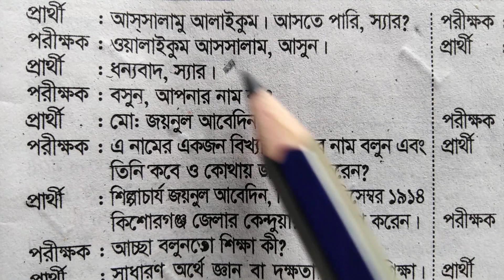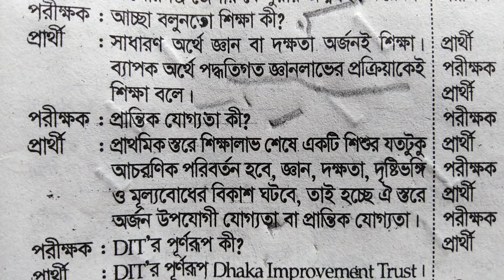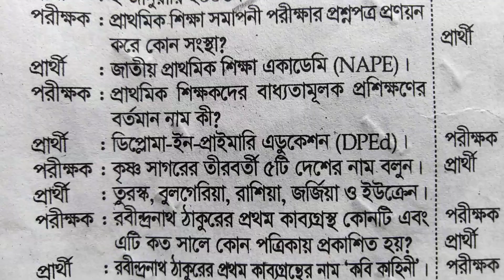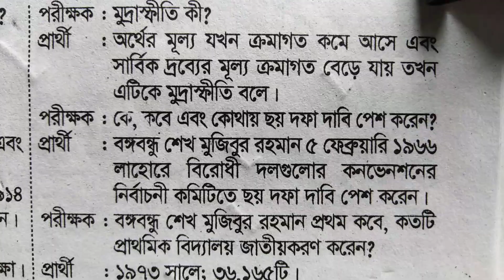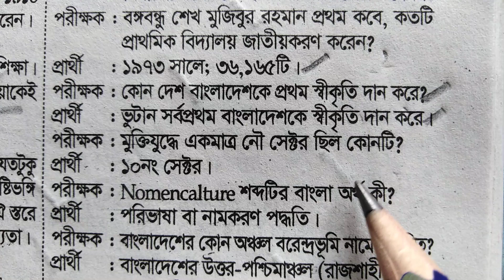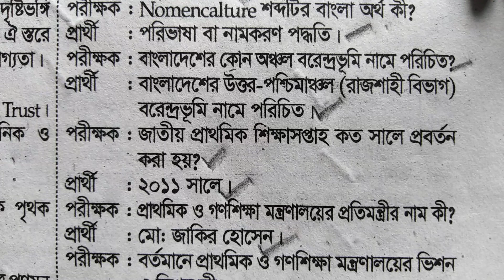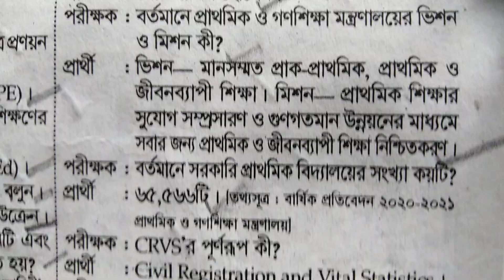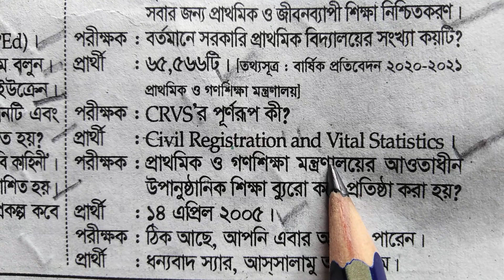প্রাইমারি শিক্ষক নিয়োগ রিয়েল ভাইবা | primary job exam real viva 2022 | primary viva preparation 2022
প্রাথমিক_শিক্ষক_নিয়োগ_পরীক্ষার_ভাইবা_১২_জুন_2022/_২০২২
interview question
bcs viva preparation
primary viva suggestion

primary viva exam,
প্রাথমিক শিক্ষক নিয়োগ পরীক্ষার ভাইবা ১২ জুন 2022/ ২০২২,
প্রাইমারির ভাইবা 12 june,
প্রাথমিক শিক্ষক নিয়োগ পরীক্ষার ১ম ধাপের ভাইবা
primary job exam viva 2022,
how to answer primary viva question,
primary viva question and marks distribution,
how to face viva questions,
primary viva preparation,
primary school teacher real viva,
primary assistant teacher viva experience,
primary interview questions and answer,
viva tips primary,
govt job viva preparation,
interview question,
bcs viva preparation,
primary viva suggestion,